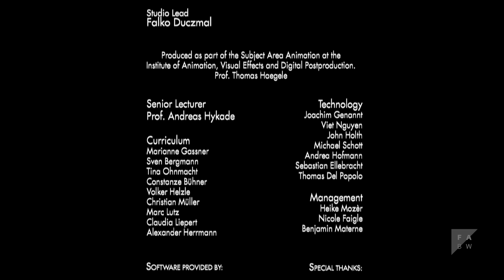The Rise and Fall of Globosome | A Short Film by Sascha Geddert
In the vastness of space, there's a small speck of rock inhabited by the most peculiar lifeforms: Dark little dots that start to replicate fast and begin to show signs of intelligence.

Director: Sascha Geddert
Screenplay: Sascha Geddert
Cast: Gottfried Mentor
Producer: Philipp Wolf